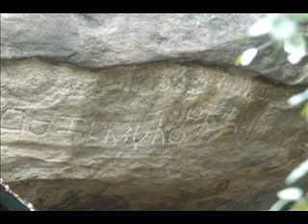Thoppigala Triumph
A story in pictures.